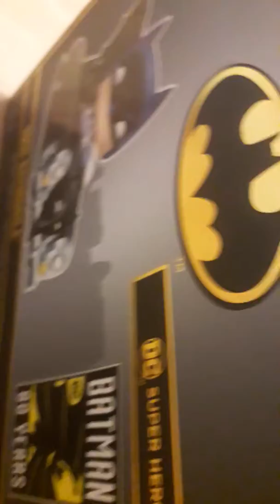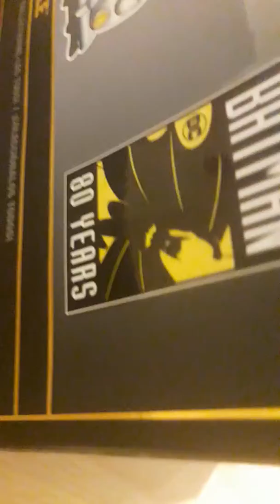80 years anniversary💝of batman💝🦇💝🦇 funko ride pop in the box💝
My ever first batman ride pop omg so cool thou comment and like and sub only if u want too💝💝💝💝💝💝